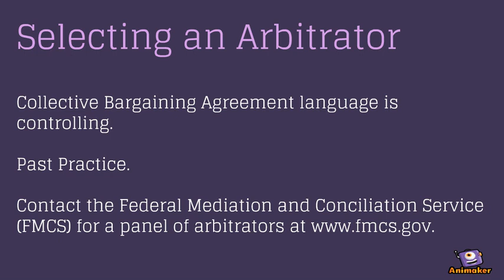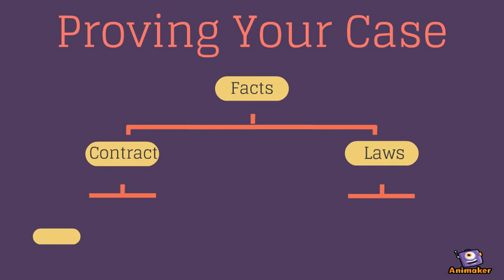inter-state Arbitration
Animated Video created using Animaker inter-state Arbitration for the group project